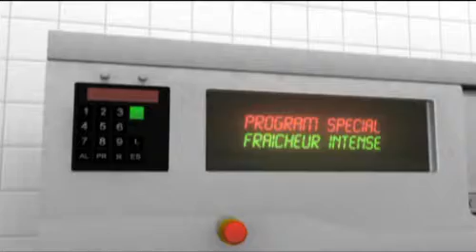Europropre 2007: 1st Prize for Innovation: Werner & Mertz!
For the single French exhibition, Werner & Mertz has entrusted us with the production of a video to be displayed on their plasma screens. The DVD demonstrates the company's commitment to sustainable development, introduces new products and exposes Tana Professional brands: Dynatech, Actisene, Program, GreenCare ...